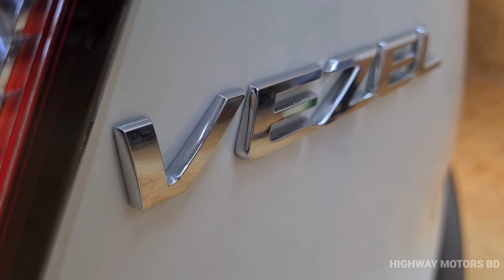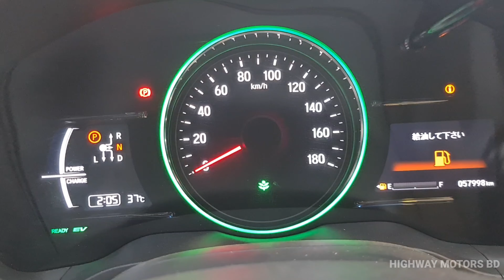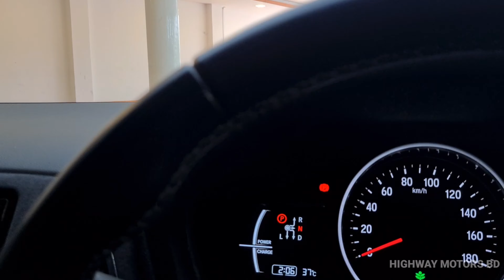HONDA VEZEL RS 2017 PEARL| HYBRID |RECONDITION CAR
☑️ Ready At Dhaka Showroom

HONDA VEZEL RS HYBRID
▪️Model - 2017
▪️Color - PEARL
▪️C.C 1500

▪️Point - 4.5
▪️Millage - 57,000 km

 Option:

Push Start | ABS | SRS Airbag | Safety Planks | Soft Touch Automatic AC | Eco Mode | City Brake Assist | Power Steering | Finishing Leather Steering With Multimedia Controller| Anti Theft Device | Dual Projection LED Headlight | LED Fog Light | Rear Wiper | Power Windows | Tinted Glass | 17"Standard Alloy Wheel |

✅ Services & Facilities:

▫️ True Report Facility
▫️ Free Engine Oil, Oil & Air Filter,   AC Filter will be changed.
▫️ Bank loan facilities
▫️ Service Warranty
▫️ Genuine Mileage & Original Auction Sheet

 ꜰᴏʀ ᴍᴏʀᴇ ɪɴꜰᴏʀᴍᴀᴛɪᴏɴ
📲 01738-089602